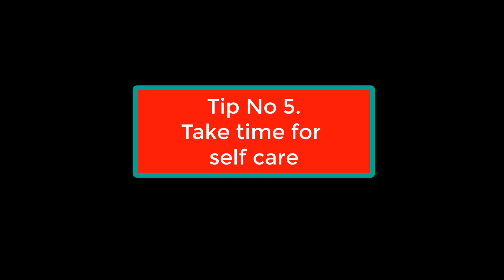Stress-Free December: Hacks for a Chill Holiday Season (6 Easy Tips!)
Feeling overwhelmed by the holiday mayhem?  Ditch the December stress and find your zen with these 6 game-changing tips for a calm and joyful season! ✨ From budgeting hacks to mindful moments, this video has everything you need to savor the holidays, not the stress.  Let's unwind, de-stress, and celebrate with a smile!